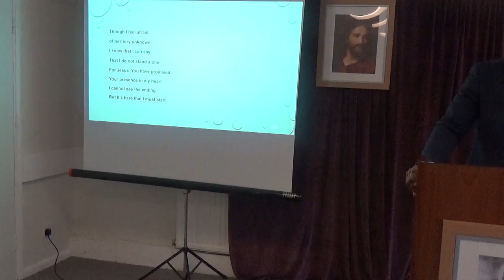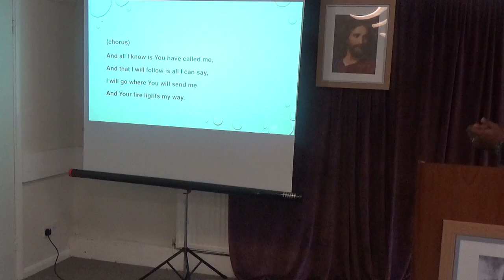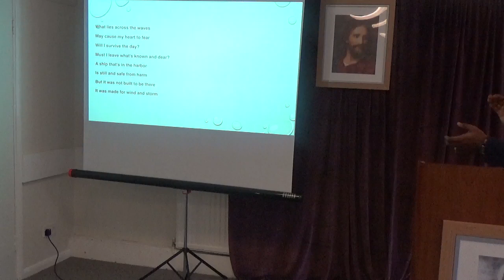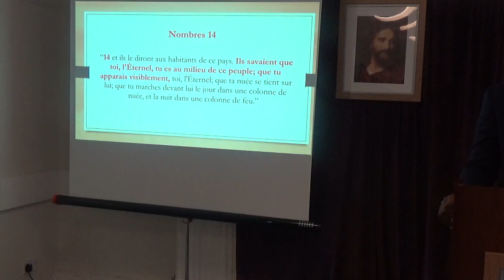LE MYSTERE DU RETOUR DE LA COLONNE DE FEU 1.